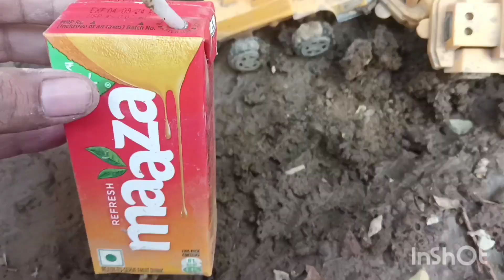train 🚂 vala cartoon toy 🧸🪀 # children toy video 📸📷